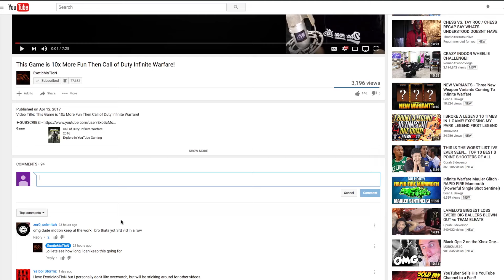Call of Duty Challenge That Triggers Me! Modern Warfare Remastered Pistol Only Challenge!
Video Title: Call of Duty Challenge That Triggers Me! Modern Warfare Remastered Pistol Only Challenge!

Video Description: Everything that could possibly go wrong went wrong in this challenge. Its something about this game that makes pistols only soo hard! Rage quick triggered call of duty noob.